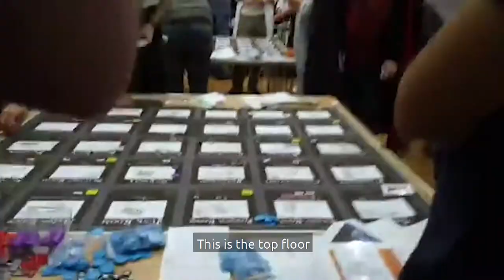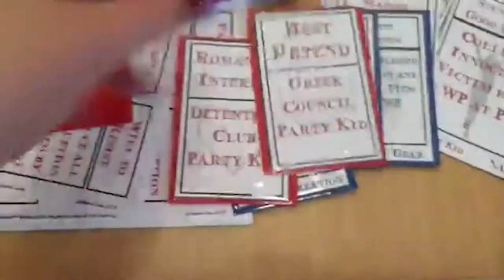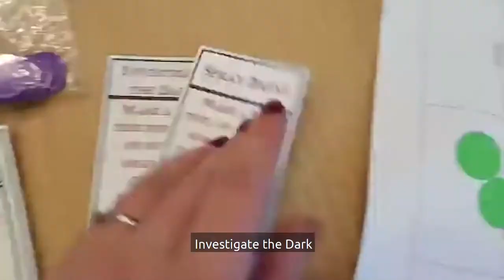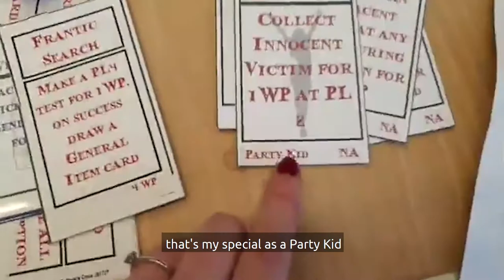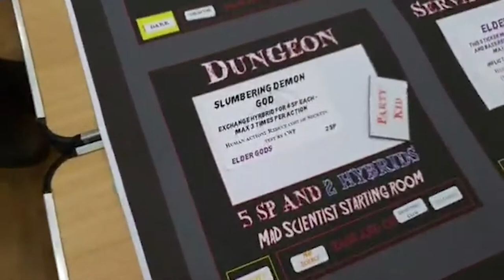Monsterville Mansion Megagame Report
A group of plucky teenagers attending the local Monsterville University have snuck into a haunted mansion for a Halloween Challenge. Will they complete the challenge? Will they get boyfriends? Will they make it out alive?

On Saturday 26 October I played Abby, the Party Kid from the Greek Council at Alex Beck's Monsterville Mansion megagame with Horizon Megagames.